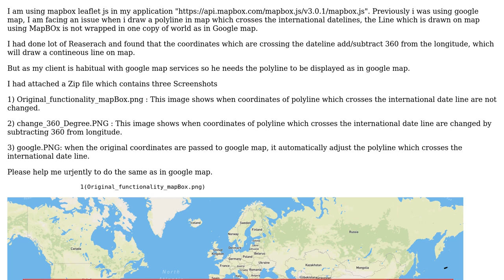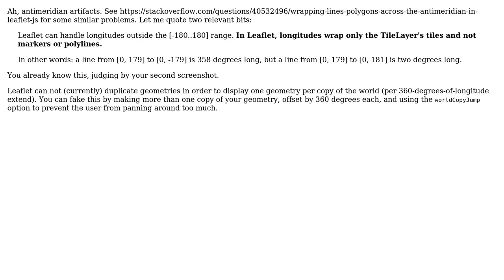GIS: Leaflet MapBox Issue of poly line which crosses the International dateline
With thanks & praise to God, and with thanks to the many people who have made this project possible! | Content (except music & images) licensed under CC BY-SA | Music | Images & others | With thanks to user user110197 user underdark user IvanSanchez and the Stack Exchange Network Trademarks are property of their respective owners. You are responsible for your own actions.